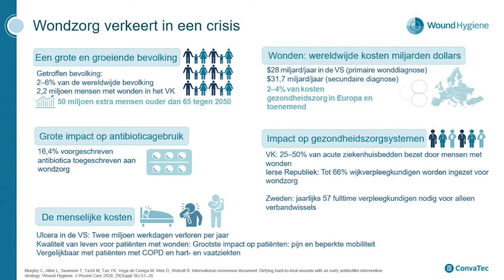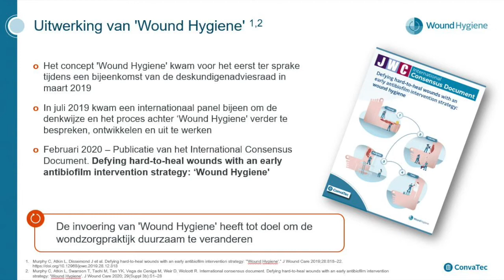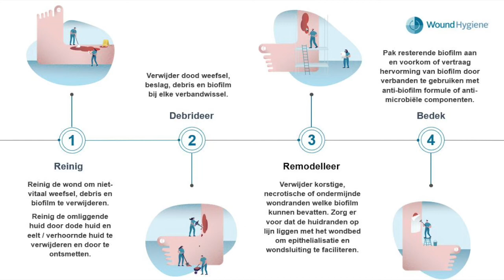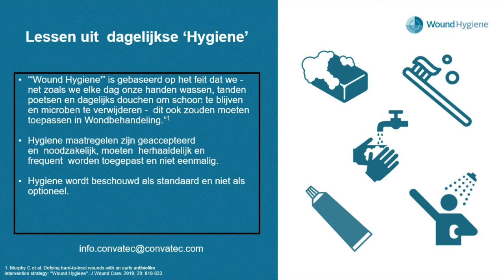MediReva Convatec Wond WH E-learning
E-learning instructie Convatec